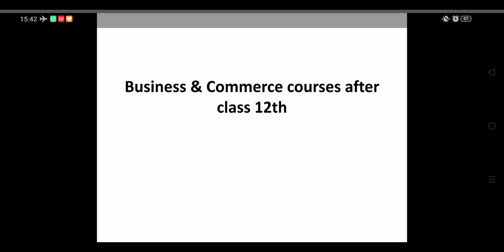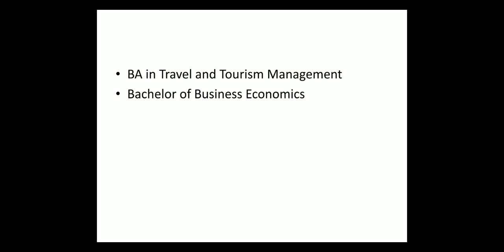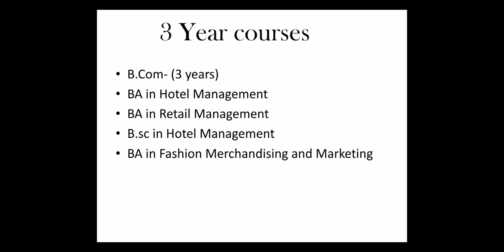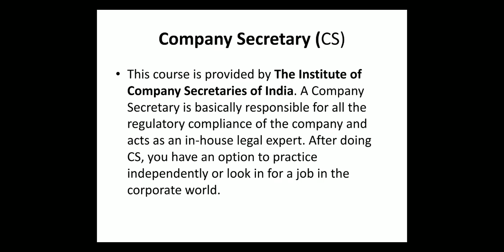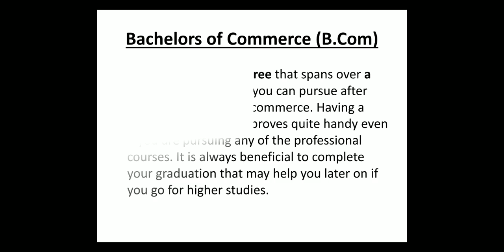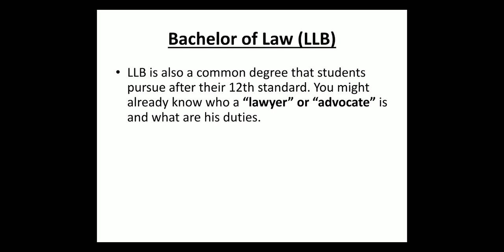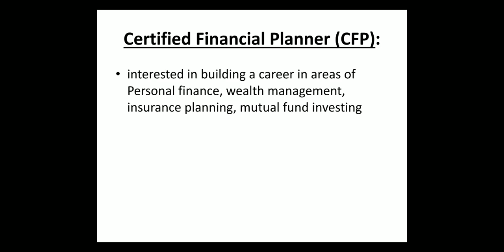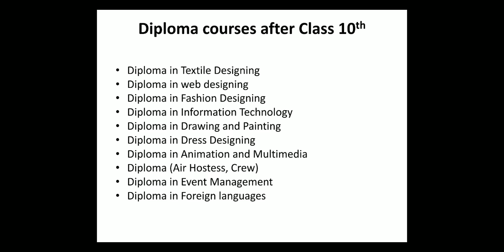Best Career Options After 12th commerce| What to do after 12th commerce | Latest Information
This video is for all students who are confuse about what to do after 12th. This will help you in selection of course after 12th.For any query you can comment me.